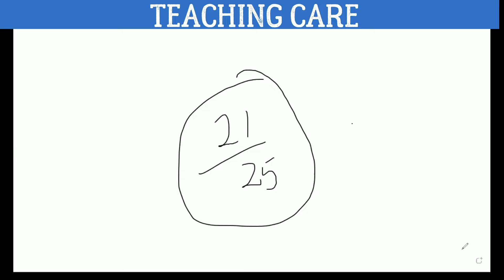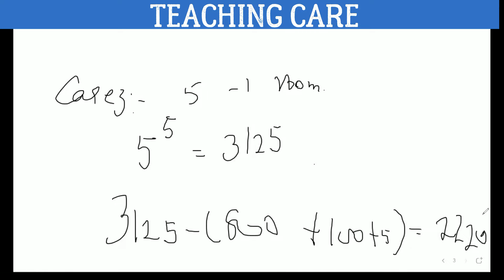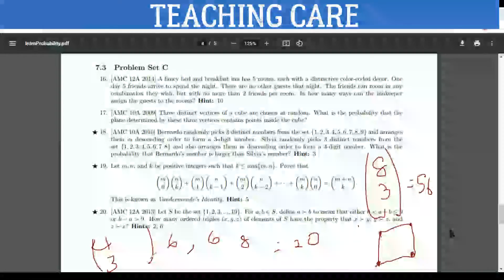Mathematics - Problem Solving Practice Class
for more free study material or Editable White-label Study Material, Study Notes, Question Bank and Test Series for JEE, NEET, CBSE, NTSE, Olympiads, JEE foundation and NEET Foundation.

ONLINE TUITION and COACHING CLASSES :
TEACHING CARE provides online tuition and coaching classes by top teachers of India.